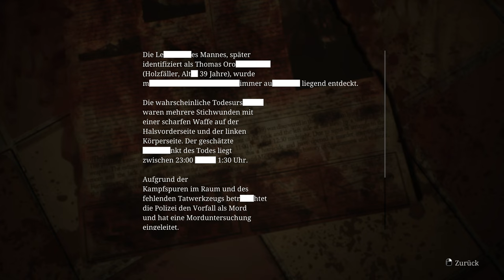Maria lebt? 🔦 11 • Silent Hill 2 (Remake)